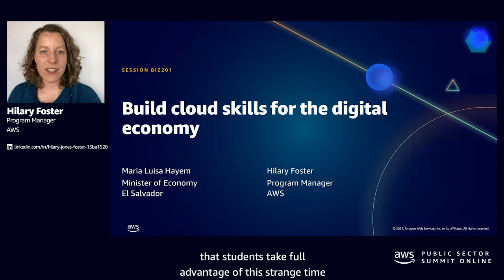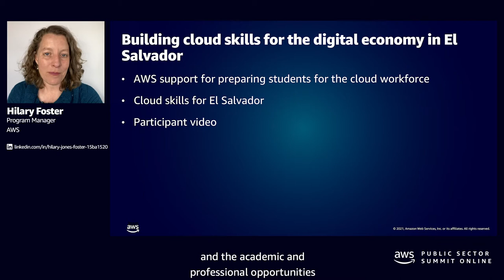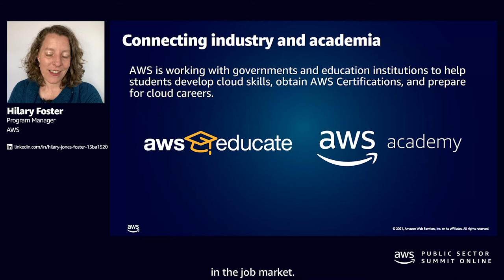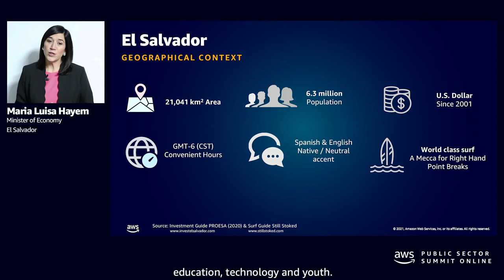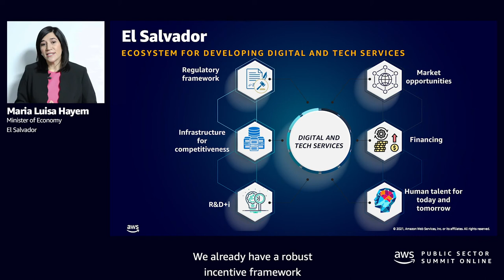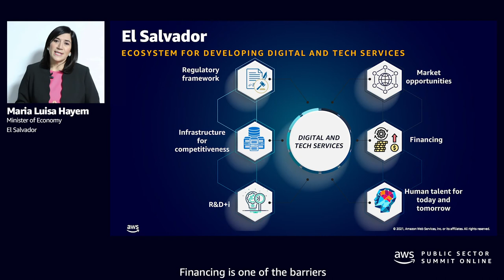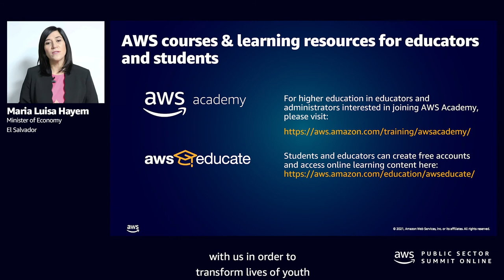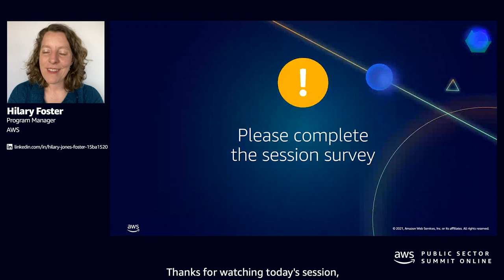AWS Public Sector Summit Online 2021: Build cloud skills for the digital economy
Join this session to hear from the El Salvador Minister of Economy on how they collaborated with AWS to create the Cloud Skills for El Salvador initiative. This initiative trained more than 3,000 young people who were studying at home, inspiring them to explore entrepreneurship and build in-demand skills. Learn about the programs used by Cloud Skills for El Salvador, including AWS Educate and AWS Academy, and how they support learners and educators.

Speaker(s): María Luisa Hayem Brevé, Minister of Economy, El Salvador; Hilary Foster, Education Programs Lead, LCC, AWS